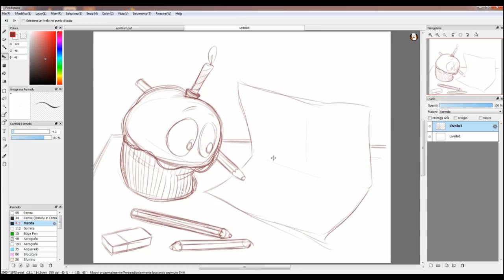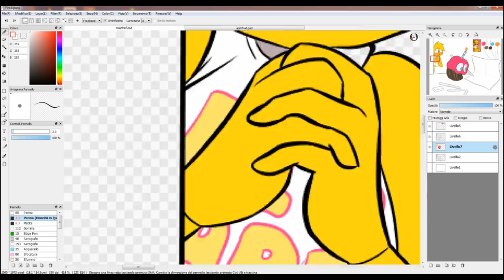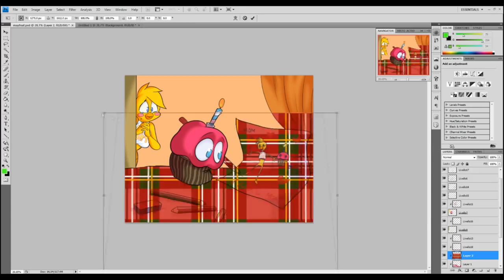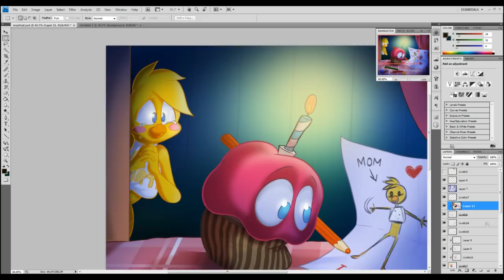May FNAF Speedpaint! - Watch Me Draw! [Tony Crynight]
Do you make cartoons? Drawings? Are you an animation enthusiast?

Hello, guys! I'm late, very late, and I want to tell you sorry!! I'm working on Part 17 and struggling with a few other things I need to do in this period. Anyway, in this case, I'm late with the calendar! ^^' I decided to make it a Mother's Day special as well, because... Well, moms rule! ;)
I want to thank my girlfriend Nene the Bandiwolf for giving me the idea and my great friend Lucinda250 for voicing the Cupcake at the end of the video... She made it sound so cute! ^w^

OwO It's unbelievable! :D Thank you, thank you, thank you! ^^

Super special thanks to my patrons for helping me and my collaborators to bring more content and new episodes! :) If you'd like to support us, check this link out!

Songs I used:
Love (Cospe Remix) - Martin Hall

And also this one!

FAQ
How lond did it take?
02:55:21

What program did you use?
FireAlpaca
Adobe Photoshop